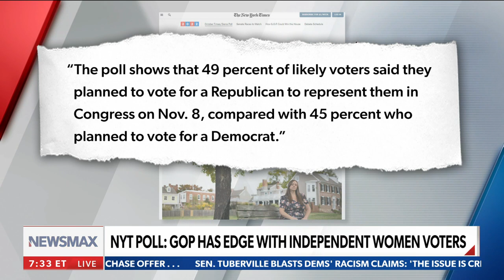We could see a SHOCKING and historic win | Claudia Tenney | Wake Up America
On Tuesday's "Wake Up America," New York Rep. Claudia Tenney predicts a Republican wave in the November midterm elections.